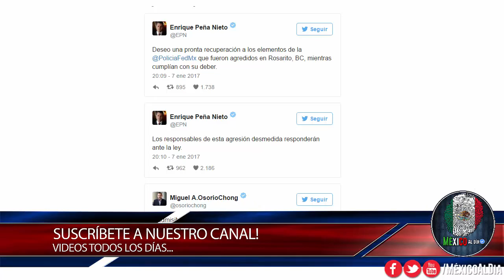Atropellan a policias federales durante protestas por gasolinazo en Rosarito, BC (Video)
Desalojaron a manifestantes que bloqueaban Pemex. Un hombre a bordo de una camioneta arrolló a federales, lo que dejó 7 heridos, 2 de gravedad. En tanto, policías agredieron a reporteros.